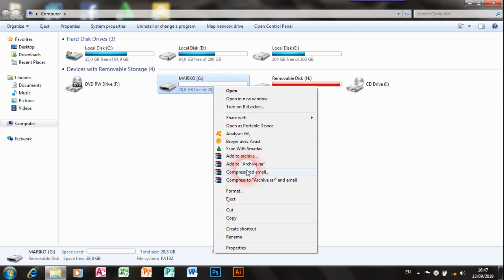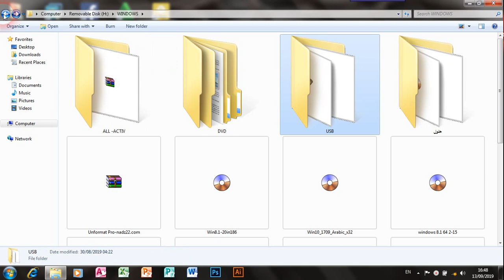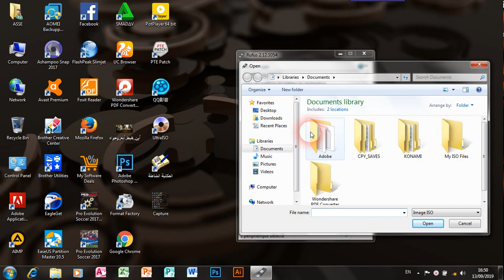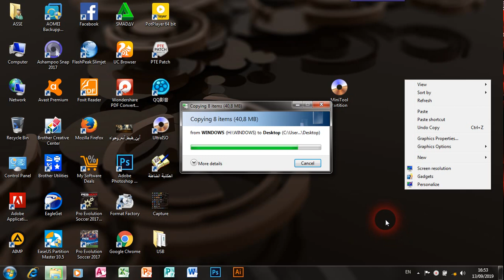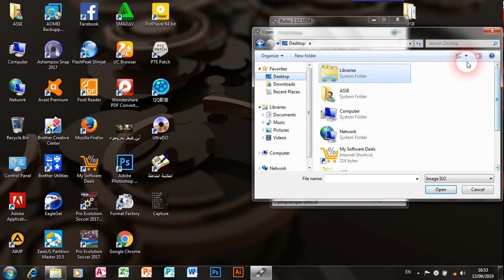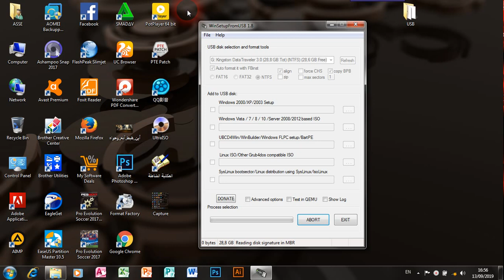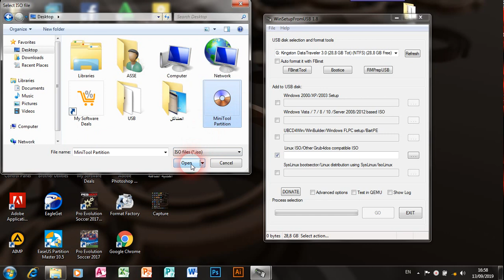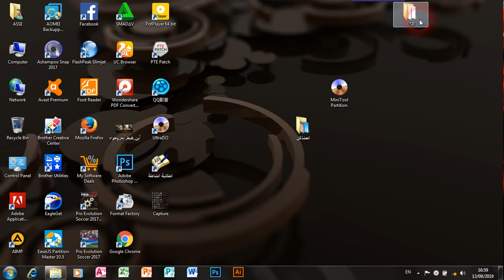حل مشكلة عدم ظهور التالي عند تثبيت ويندوز